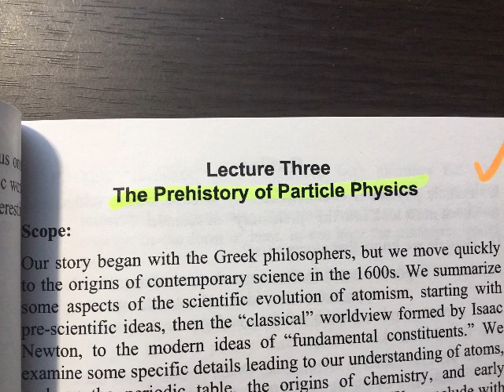The Prehistory of Particle Physics 1 fromSteven Pollock